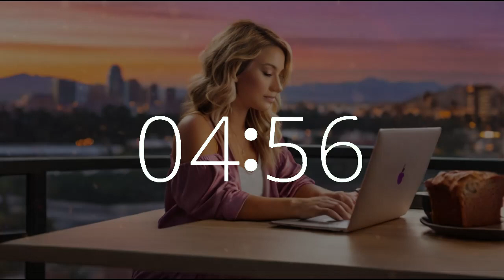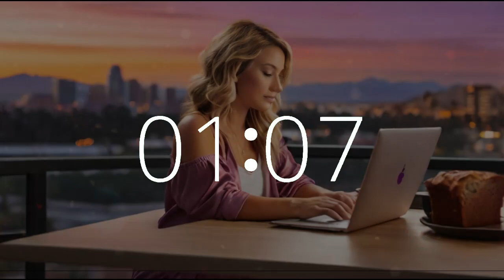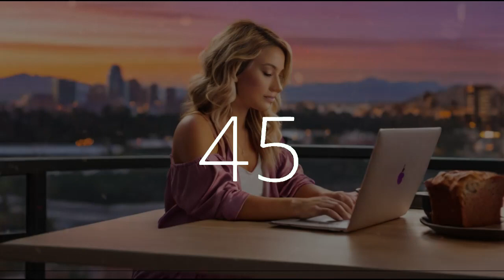54 Minute Timer National Banana Bread Day 🍌 Chill Music